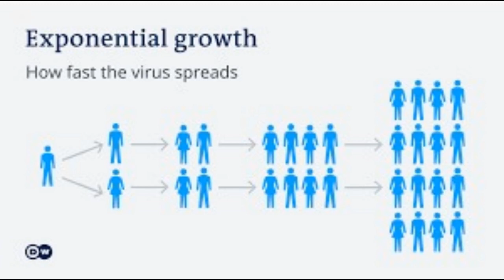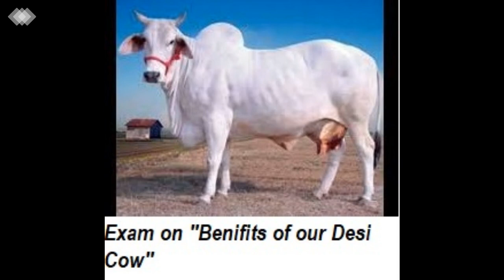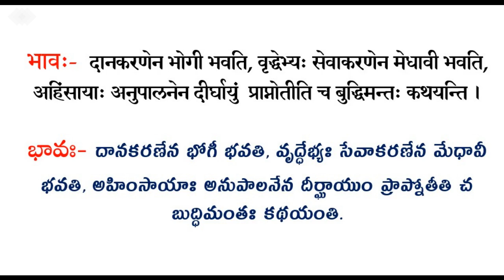Daily Samskrit News 07Jan2021